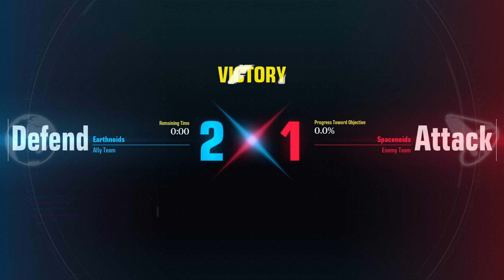I FInally Matched Against LinkHawkins | Susanowo and Barbatos | Gundam Evolution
I was playing in a 4 stack and we somehow matched against @TheLinkhawkins and their stack which was surprising to me but I was also really excited for as I was hoping for that match up to happen someday, and that day finally arrived. I started as Susanowo for attack then went Barb on defense but my performance on Barb was honestly pretty bad except for the time when I was distracting 2 players on their team lol. I had a lot of fun this match and hope to match against Link again in the future. I believe Link will have his POV up later today.